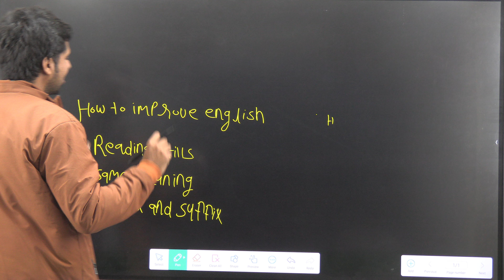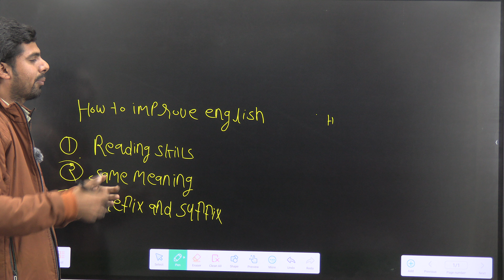How to improve English for aspirants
How can I improve my English knowledge?
Is English necessary for IAS?
How can I improve my English grammar in UPSC?
मैं यूपीएससी में अपना अंग्रेजी व्याकरण कैसे सुधार सकता हूं?
यूपीएससी के लिए कौन सा माध्यम सबसे अच्छा है?
UPSC के लिए कितनी इंग्लिश चाहिए?
Can I crack UPSC if I am weak in English,
How can I learn English in IAS,
How can I speak fluently,
Does handwriting matter in UPSC,
Is BA compulsory for IAS,
What is the fastest way to improve English,
What are the 4 skills to improve English,
Which book is best for improving English,
How learn English step by step,
Which book should I read first to improve my English,
Which book is useful for English speaking?
How can I practice English speaking at home?
How can I improve my writing?
How to start speaking English?
How do celebrities learn English so fast?
Which app is best for improving English?
How can I learn English step by step for free?
What is the salary of IAS officer per month?
Which college is best for IAS?
Which stream is best for IAS?
What is 7 5 3 rule in UPSC?
How many pages is 250 words in UPSC?
Who corrects UPSC papers?
Why I Cannot speak fluently?
Which dictionary is best for UPSC?
Can I choose English in paper a UPSC?
Which language is important for IAS?
Can a poor student become IAS?
Can a dull student crack UPSC?
Can I clear UPSC if I am weak in maths?
यूपीएससी का सबसे कठिन स्तर कौन सा है?
आईएएस इंटरव्यू में फेल होने पर क्या होता है?
क्या आईएएस अधिकारी स्थानीय भाषा सीखते हैं?
How to prepare compulsory English for UPSC?
How can I practice English grammar for exams?
Which language is used in UPSC interview?
Can you clear IAS without coaching?
Which language is used in UPSC exam?
How can I be confident in speaking English?
How can I improve my English spelling mistakes?